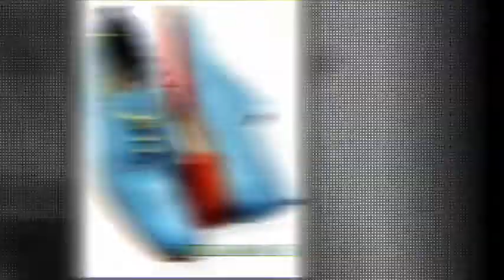diffrernt style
shoes is for me very importance . I want say to me me your opinion of shoes